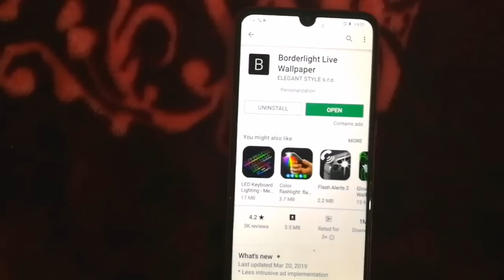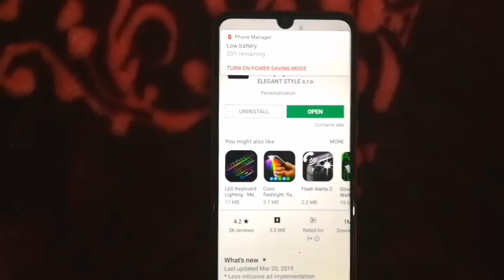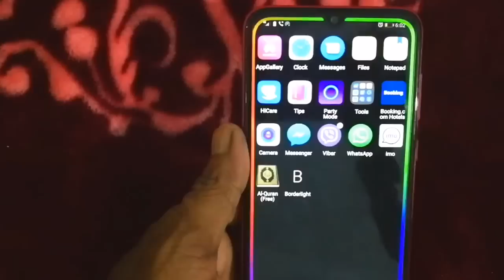how to set animated wallpaper in your mobile